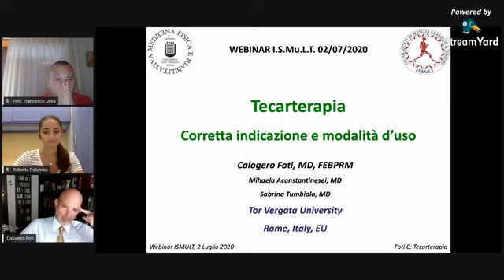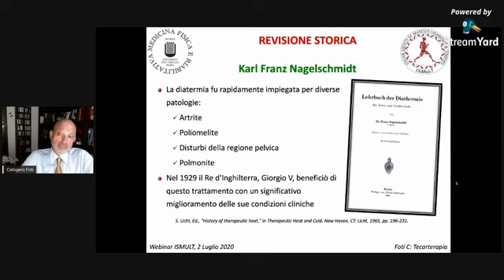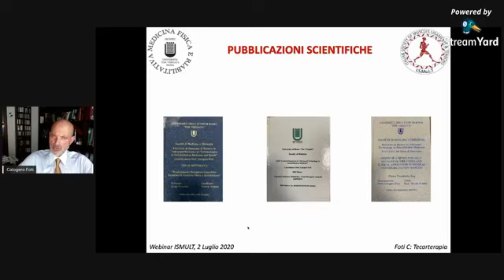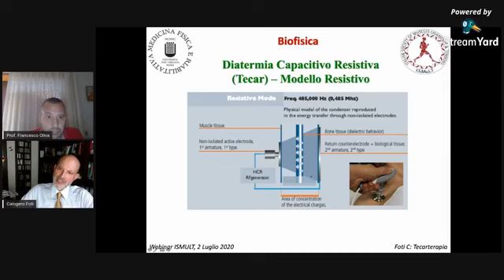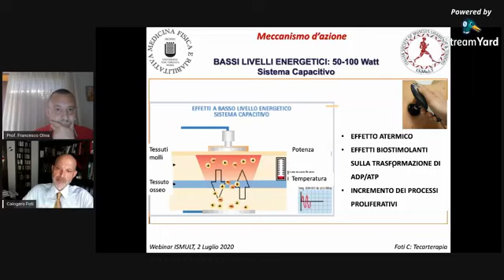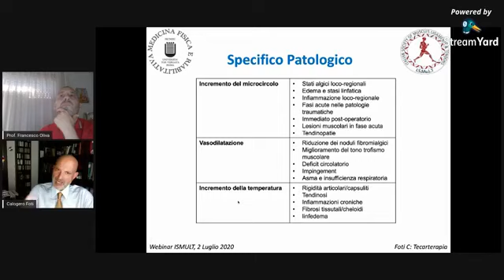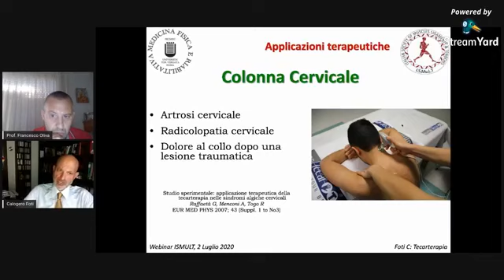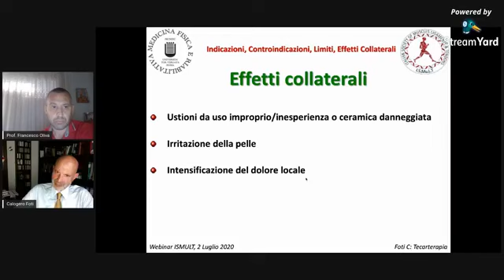TECARTERAPIA CORRETTA INDICAZIONE E MODALITA' DI USO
RELATORE
Prof. Calogero Foti

MODERATORE
Prof. Francesco Oliva